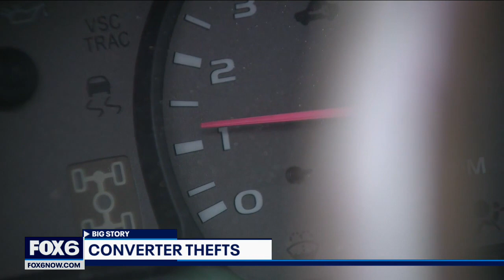Milwaukee catalytic converter thefts rising | FOX6 News Milwaukee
Discount Auto said it is keeping fewer cars on its lot as catalytic converter thefts rise. The Milwaukee car dealer caught one crime on camera.